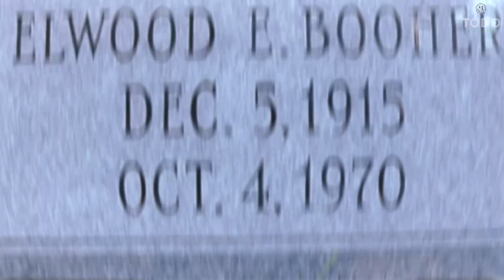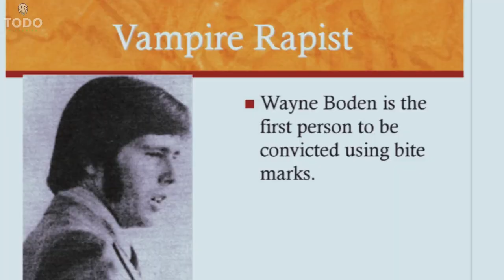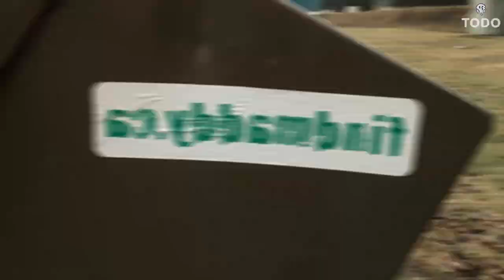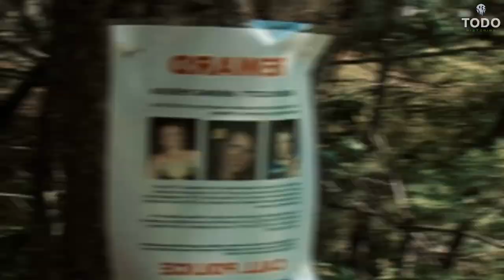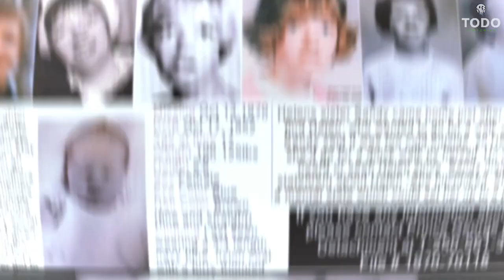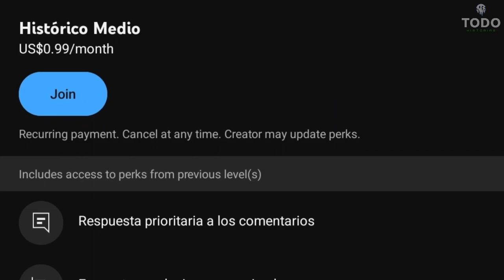Los MISTERIOS OCULTOS del CANADÁ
🔴 Si tienes historias, vivencias o anécdotas paranormales vividas por ti, puedes enviarlas a este correo:
0:00 INTRO
: NIVEL 1
: NIVEL 2
: NIVEL 3
: NIVEL 4
: NIVEL 5